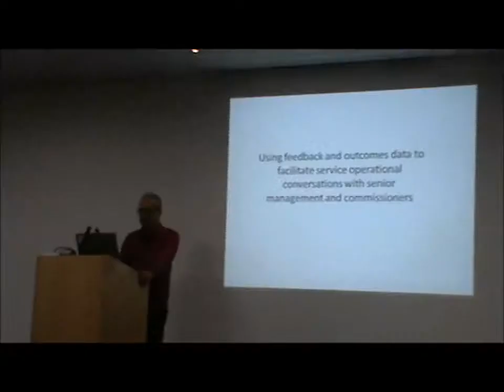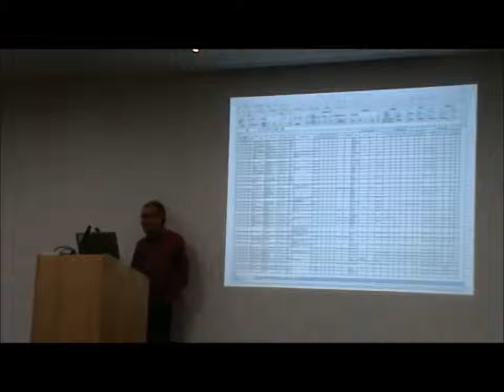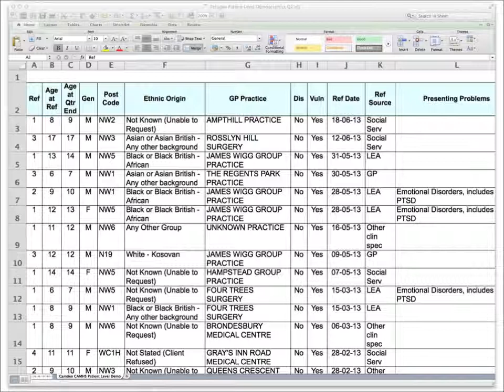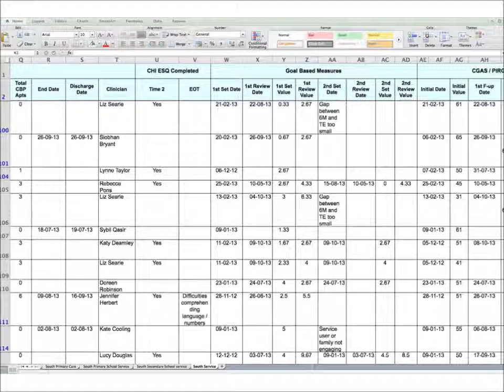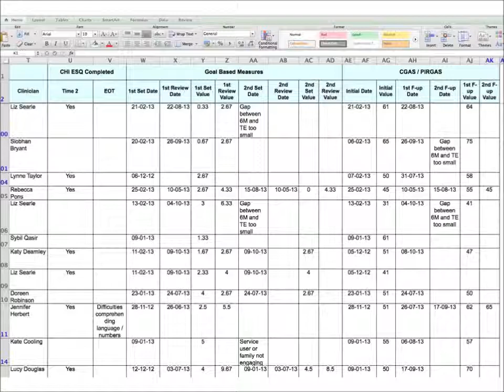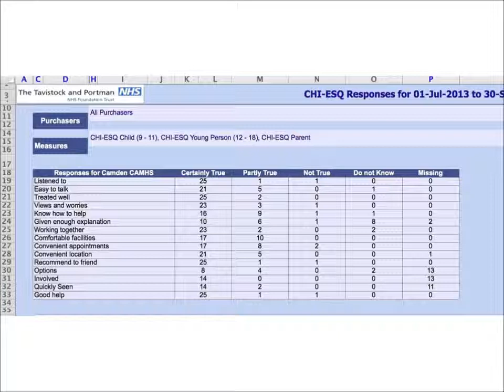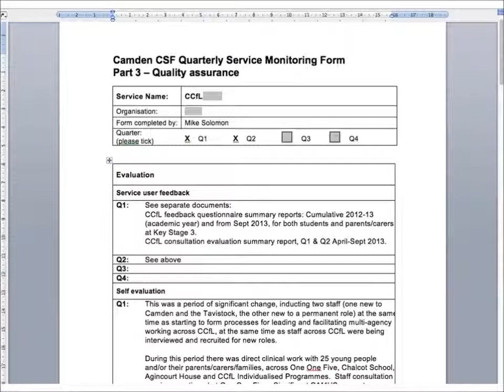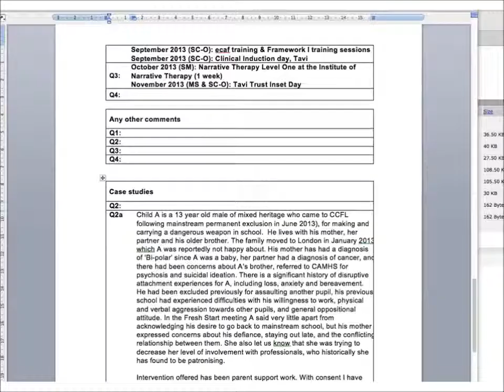Dialogues with commissioners - CAMHS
This presentation about open and frank dialogues with commissioners was given at the London & South East What's Next event on Wednesday 5th February 2014.